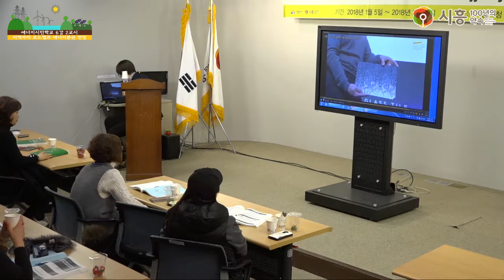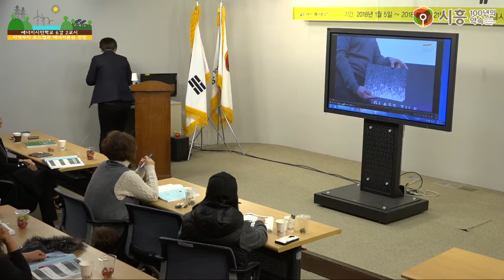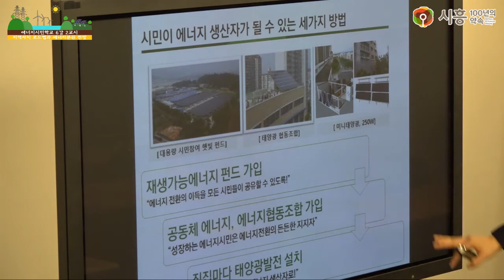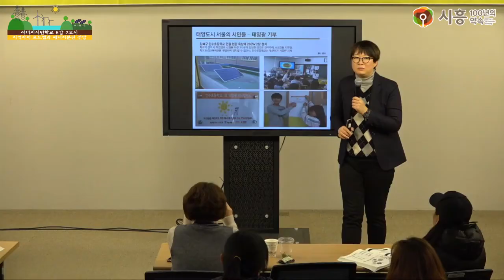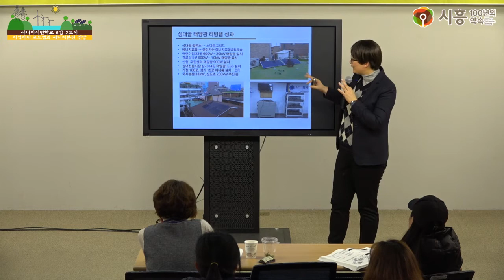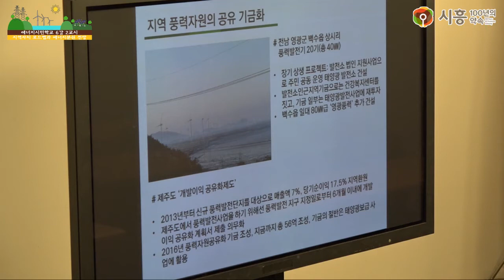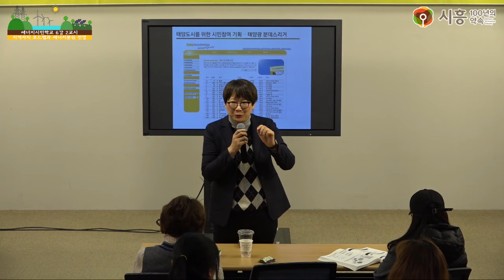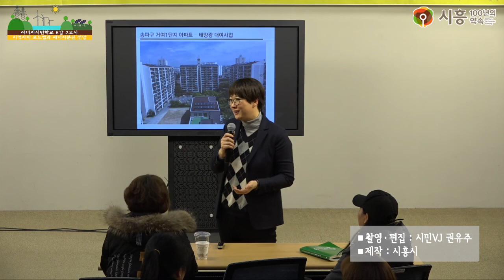[시흥아카데미] 에너지시민학교 6강2교시 「지역자치 로드맵과 에너지분권 전망」 - 이유진(녹색전환연구소 연구원)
[시흥아카데미] 에너지시민학교 6강 2교시 「지역자치 로드맵과 에너지분권 전망」 - 이유진(녹색전환연구소 연구원)

내 용 : 지역자치 로드맵과 에너지분권 전망

강 사 : 이유진 / 녹색전환연구소 연구원

촬영일시 : 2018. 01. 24 (수)

■ 학교장 : 이유진 / 녹색전환연구소 연구원

■ 촬영 : 권유주

■ 편집 : 권유주

■ 제작 : 시흥시